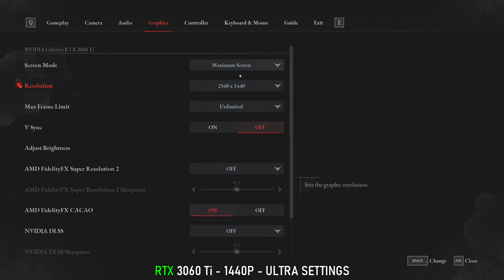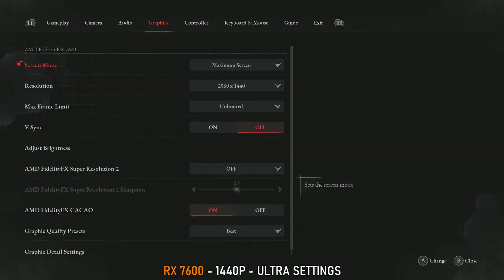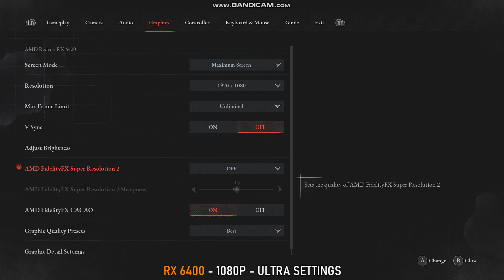Lies of P | RTX 3060 Ti - RX 7600 - RX 6700 XT - RX 6400 | Stunning Visuals Yet Superb Optimization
Lets play, Lies of P (Demo) on 4 different Graphics cards and see how they perform in this visually stunning souls borne game !

Timestamps:
00:00 RTX 3060 Ti - 1080P - ULTRA SETTINGS
02:00 RTX 3060 Ti - 1440P - ULTRA SETTINGS
04:01 RX 6700 XT  - 1080P - ULTRA SETTINGS
06:02 RX 6700 XT  - 1440P - ULTRA SETTINGS
08:03 RX 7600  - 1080P - ULTRA SETTINGS
10:06 RX 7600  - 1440P - ULTRA SETTINGS
12:07 RX 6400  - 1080P - ULTRA SETTINGS
13:17 RX 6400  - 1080P - HIGH SETTINGS
14:27 RX 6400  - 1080P - MEDIUM SETTINGS

My PC Specs:
►Nvidia GeForce RTX 3060 Ti 8GB GDDR6 Founder's Edition